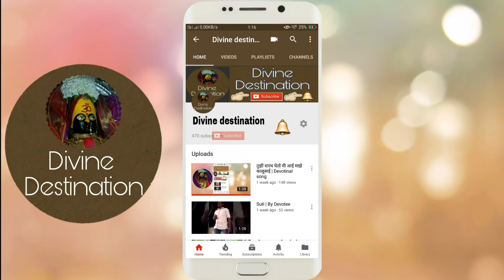Yedula panacha vida bharvana | येडुला पानाचा विडा भरवाना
येडेश्वरी पानविडा गाणे | singer sajan bedre